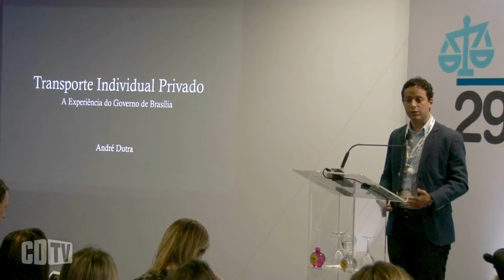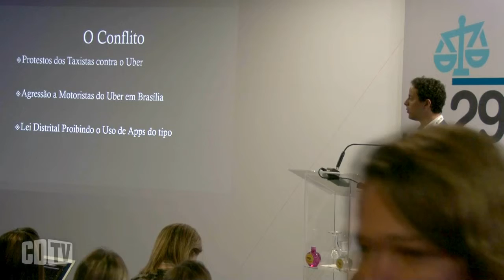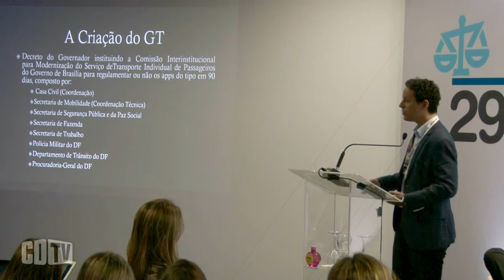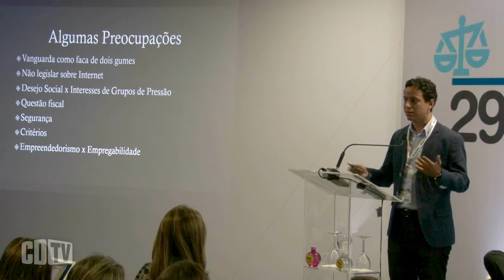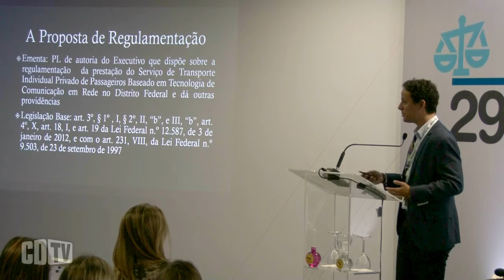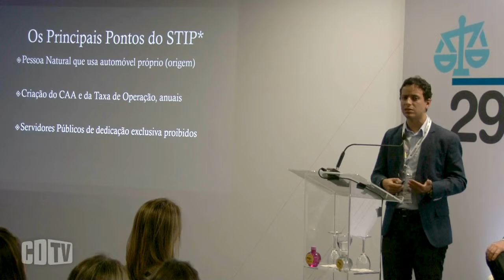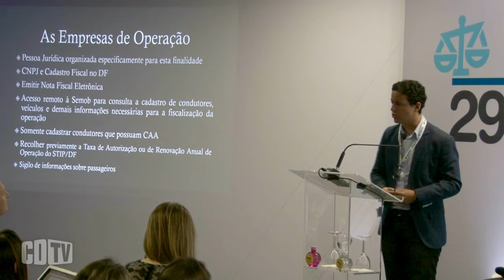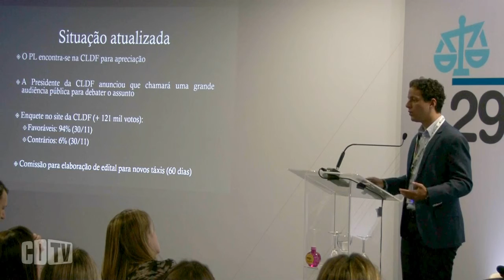Distrito Federal: proibir por proibir não é a saída para a economia compartilhada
O Governo do Distrito Federal enviou ao Legislativo local uma proposta de lei para regulamentar as atividades como o Uber, num momento em que outras cidades, entre elas Rio de Janeiro, decidiram proibir o novo modelo de táxi. Ao participar do 29º Seminário Internacional da ABDTIC, o assessor especial da secretaria de mobilidade do Distrito Federal, André Dutra, assumiu que casos como o Uber são um desafio para o poder público.

"O nosso grande ponto é enonctrar uma solução equilibrada que possa vir atender aos vários interesses da sociedade", pontuou Dutra. Segundo ele, o grupo de trabalho que elaborou a proposta buscou um consenso, que se for aprovada, poderá ser a primeira Legislação a permitir a atuação do Uber de forma regulada. Assistam.